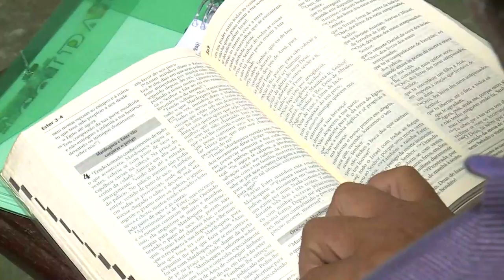Notícias Pastorais - 20/01/2017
Aqui você fica por dentro do que acontece na Arquidiocese de Belém e na Igreja no mundo. É o momento para conhecer o trabalho de pastorais, movimentos, ministérios e grupos da Igreja Católica. A apresentação é de Sidnney Mendes. TV Nazaré, Belém-PA.